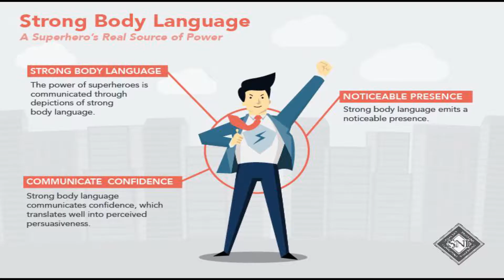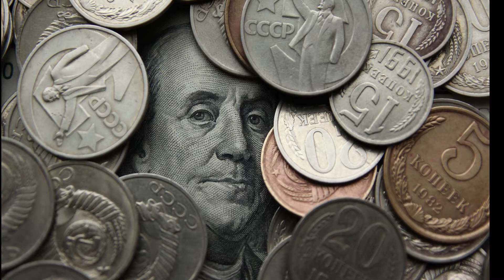كورس لغة الجسد حلقه 1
كوش مينا روبرت نهردة هيعلمنا ازاي تئدر تفهم لغة الجسد، لأن لغة الجسد هي من أهم الحاجات الناس المفروض تتعلمها لأن هتسطيع انك تقرا القدامك من غير ما يتكلم، دة سلسلة من كورس ده أول حلقة. برنامج dating in the dark، هو من أحد البرامج التي تسطيع أن تنظر إن لغة الجسد شئ طبيعي في الكل مخلوقات الطبيعة، و كلما فهمت أكثر كيف تعمل كلما أن تحب الحوار.

يمكنك أيضًا إرسال بريد إلكتروني مجاني ، لمناقشة التحديات الشخصية الخاصة بك ، ومشاكل العلاقة ، وإذا كنت بحاجة إلى المبالغة في هدف حياتك ، وسأقوم بعمل فيديو عنك دون الكشف عن هويتك ، وأخبرك بما يجب القيام به للمساعدة في وضعك.